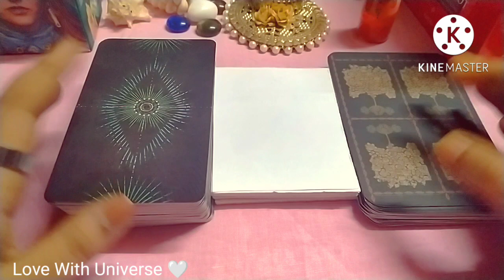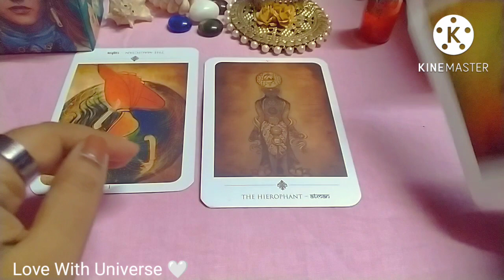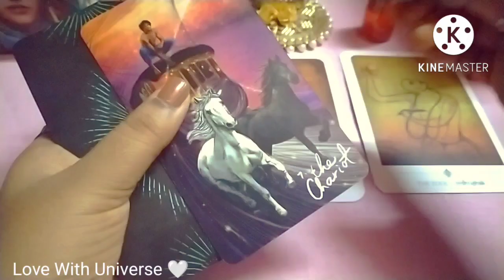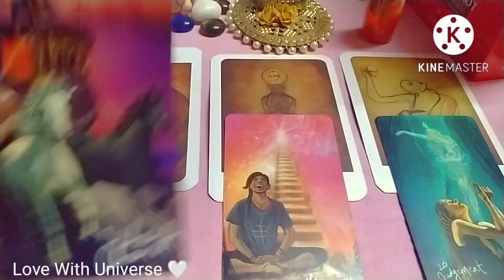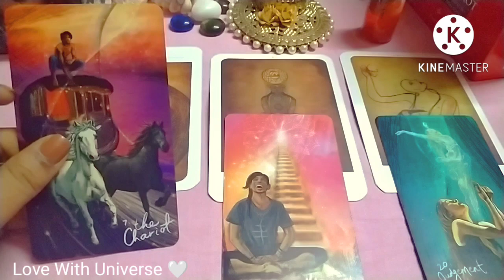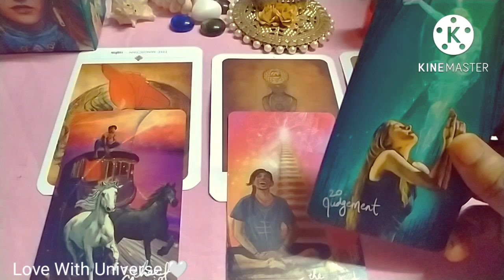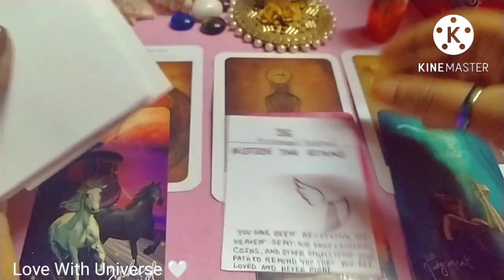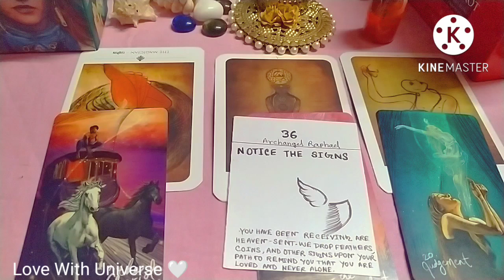♓Pisces/💗 WEEKLY LOVE TAROT READING/(3 - 9) JULY 2022